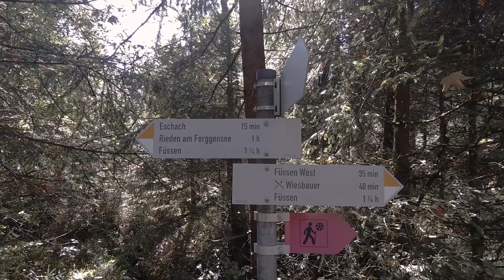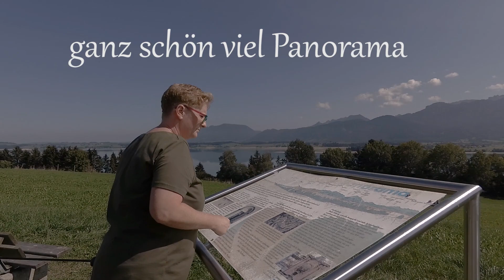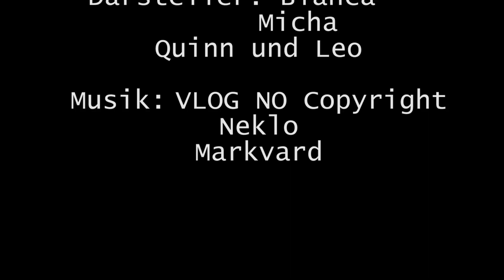Camping Urlaub in Hopfen am See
Micha und Bianca unterwegs,
Camping Urlaub in Hopfen am See im schönen Allgäu
Wir sind mit unserem Wohnwagen nach Hopfen gefahren an den Campingplatz Guggemos.
Von da aus haben wir einige schöne Ausflüge unternohmen.
Michael Badura Fotografie, meist unterwegs in Franken mit Hund und Kamera. Zur Zeit mit der Nikon D5300, dem Handy Moto Z, und der YI2 4K.
Wandern bzw. Dogwalk  mit unseren Galgo´s ist ein schöner Ausgleich für mich und dabei Fotografieren und oder Filmen was die Gegend und die Menschen so her geben :)

Vielen Dank und viel Spaß beim zusehen !